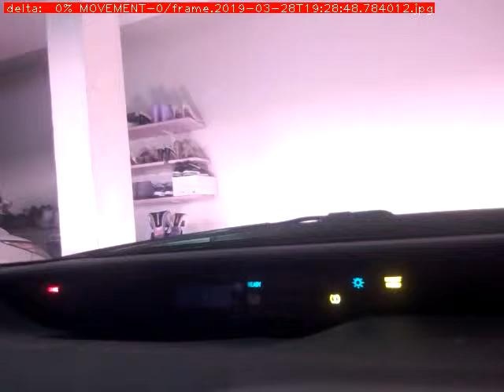Dashcam motion detection test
Detecting motion on a Dashcam must be done differently than as is usually done on an indoor security camera. A security camera is stationary. Background subtraction will reveal any changes in the view. With a dashcam this does not work. My current approach is the calculate the optical flow. Local areas that are below a given deviation of the mean optical flow are considered background. Local areas that are above a given deviation from the mean optical flow are considered independent particles in motion. Particles area then clustered to segment the view.